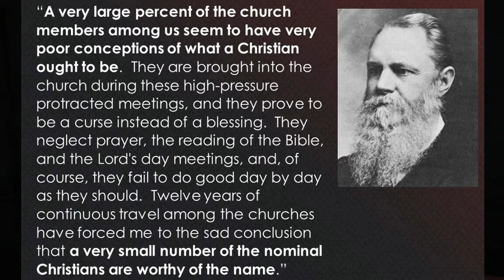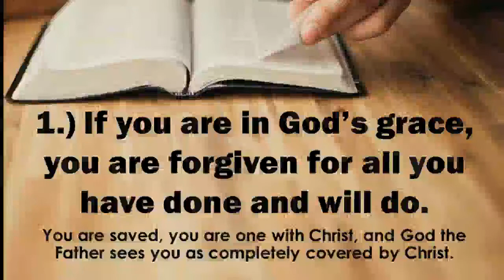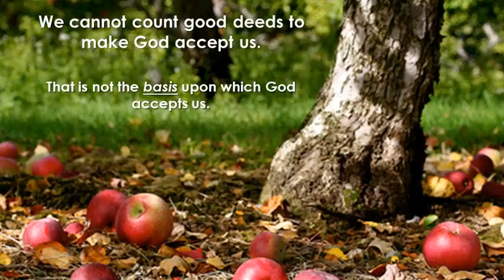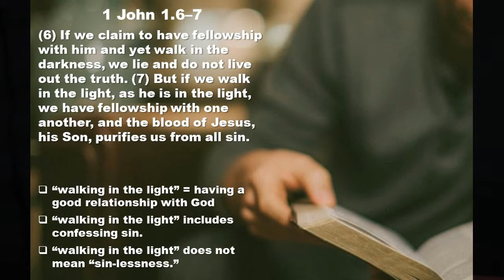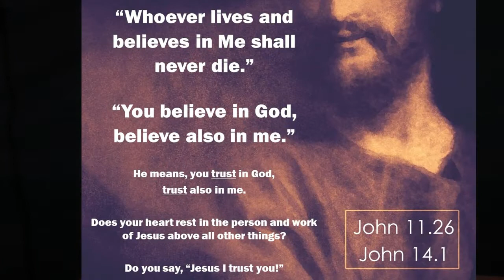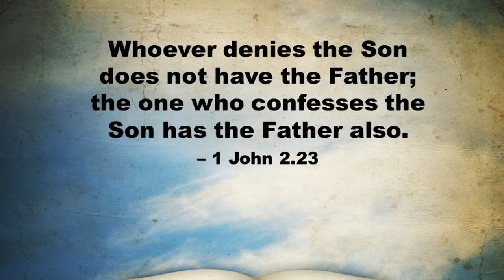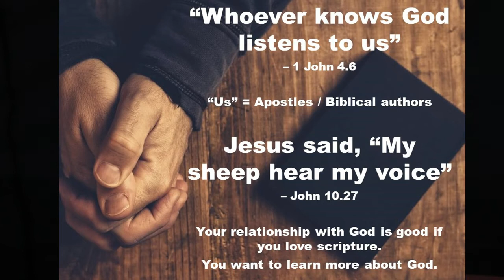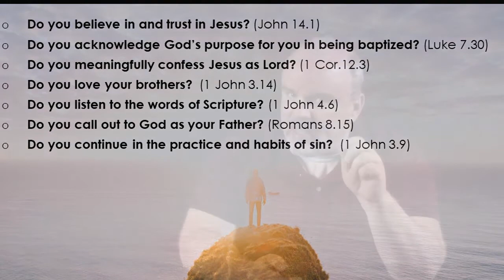Wisdom Wednesdays - #4 - "Examine Yourselves"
Highland Church of Christ, Minister David Morris,
Continuing Series "Wisdom Wednesdays"
#4- "Examine Yourself To See If Your Faith Is Genuine"